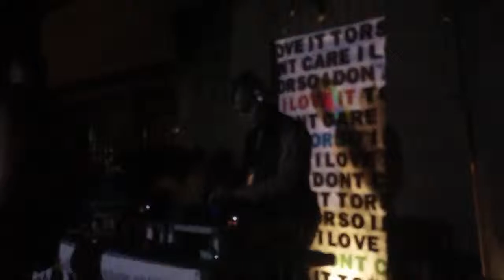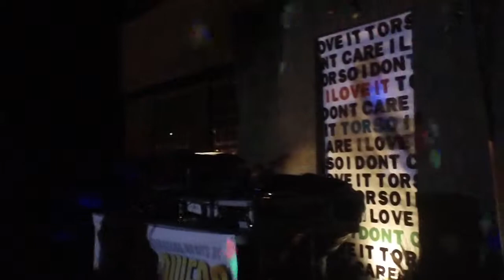Nina Flowers Spinning in Cleveland 1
Video taken durning the "Rip The Runway" Party at Mean Bull Cleveland featuring DJ Nina Flowers of Denver's Tracks Niteclub.